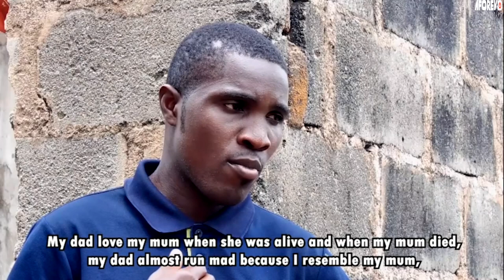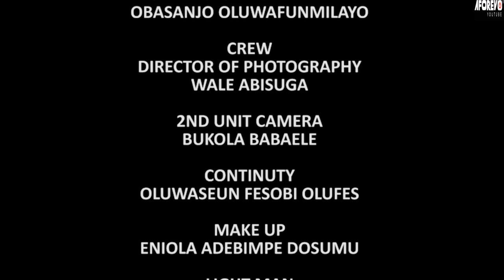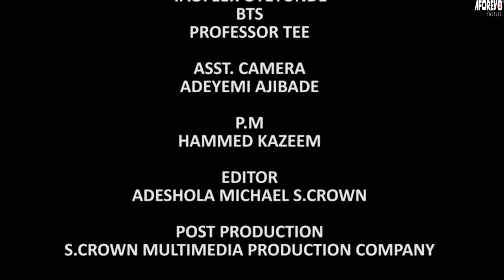OLOYUN EYE : LATEST NEW RELEASE YORUBA MOVIE